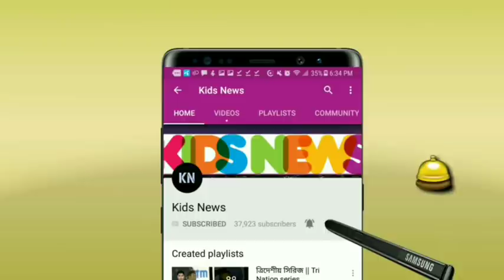মাঠে একি করলেন নুরুল হাসান🔴বোকা হয়ে গেল কিউই ব্যাটসম্যান❗মাঠের যে ঘটনায় আশ্চর্য সবাই | BAN vs NZ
Bangladesh vs New Zealand T20 Series 2021 -
বাংলাদেশ বনাম নিউজিল্যান্ড টি-টুয়ান্টি সিরিজ ২০২১।